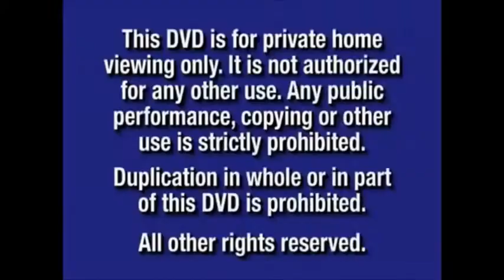Columbia Pictures Logo 1993 & Centraphilps Enteratemnt Logo 2000